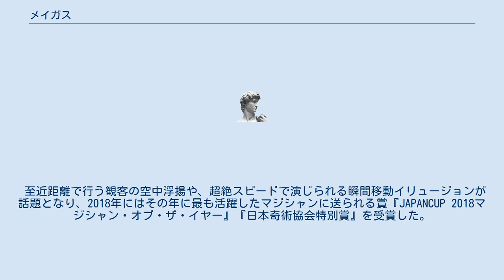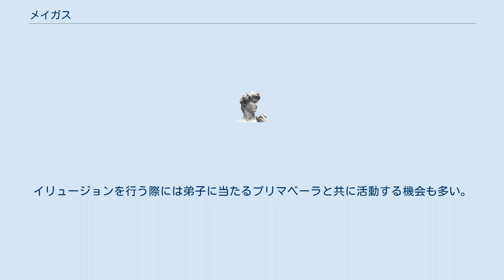メイガス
メイガス (MAGUS) は、日本のマジシャン、イリュージョニスト。
 至近距離で行う観客の空中浮揚や、超絶スピードで演じられる瞬間移動イリュージョンが話題となり、2018年にはその年に最も活躍したマジシャンに送られる賞『JAPANCUP 2018マジシャン・オブ・ザ・イヤー』『日本奇術協会特別賞』を受賞した。
 また、世界最大のマジック団体『インターナショナル・マジシャンズ・ソサイエティ』が選定する全世界のマジック界において最も権威ある賞の1つ『マーリン・アワード 2018』（THE MERLIN AWARD ~Most Createve Magician 2018 - ）を日本人としては20年ぶりに受賞する。
 第69回と第70回に2年連続でNHK紅白歌合戦出演。
2020年マジシャン・オブ・ザ・イヤー、ジャパンカップ受賞決定となり、2019年2月には、DeAGOSTINI『ザ・マジック』の総合監修及びプロデュースを行う。
この書籍は第1号のもので、16万部を突破するヒットセラーとなった。
 2018年に、大阪城ミライザ「イリュージョン・ミュージアム」プロデュースし、2016年にはBS-TBSにて2時間に及ぶ単独の冠特番を放送する。
イリュージョンを行う際には弟子に当たるプリマベーラと共に活動する機会も多い。